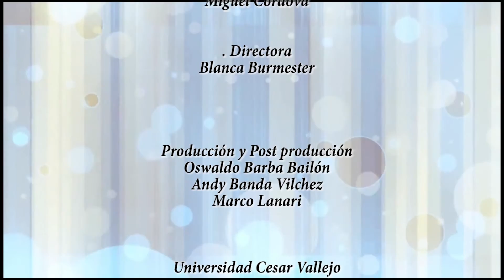Flash Mob Marinera Club Libertad Filial Roma 2016.